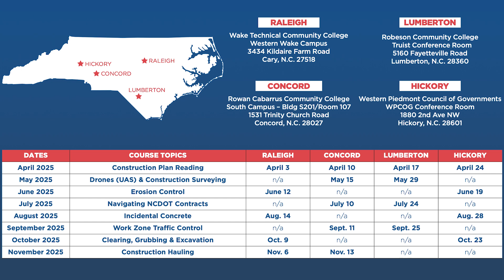2025 NCDOT Technical Training Series for Small Highway Contractors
You can learn more about these and other training sessions on the NCDOT web page.

Go to ncdot.gov and search for “tech training.”